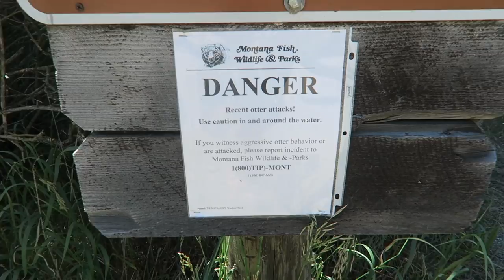We Went Camping!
It's time for our annual camping trip in Island Park, Idaho! We had the best time fishing, floating the river, sight seeing, and hanging out with family.